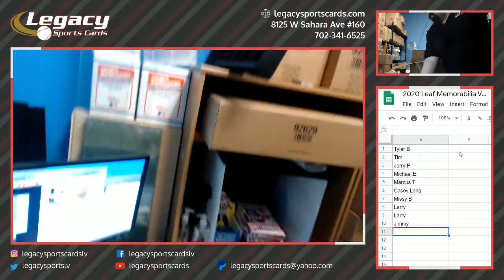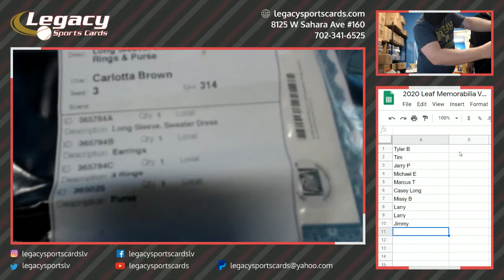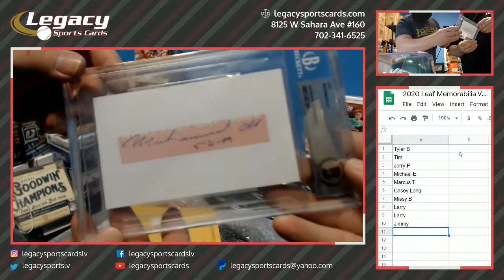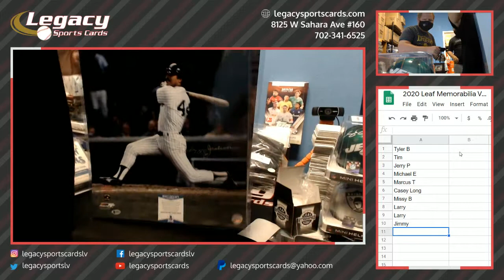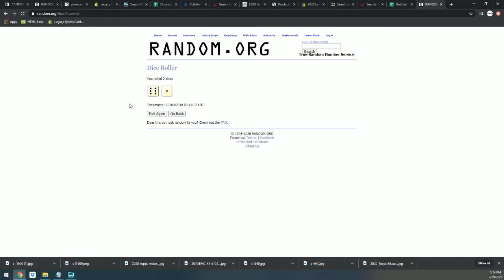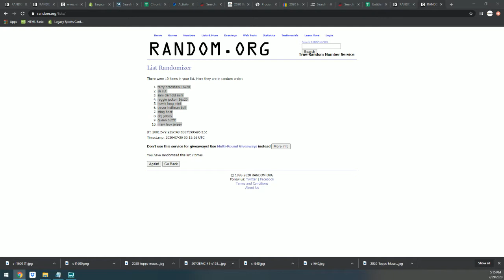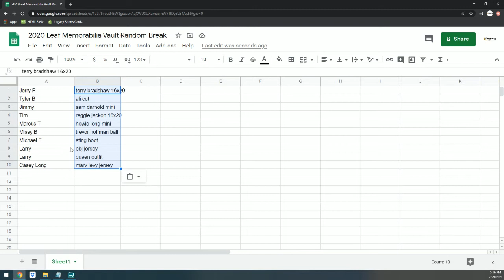2020 Leaf Memorabilia Vault Random Break